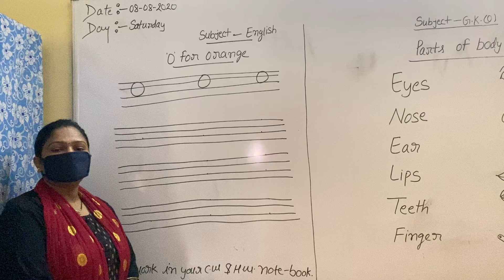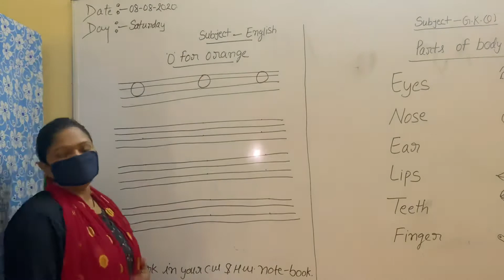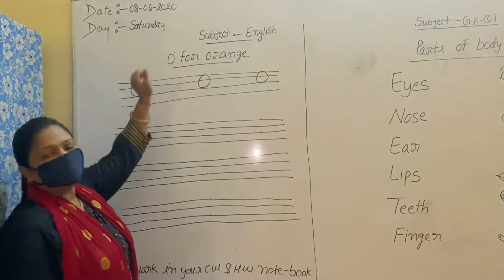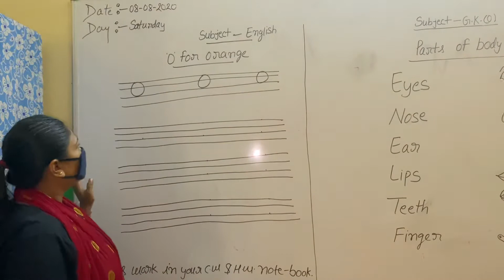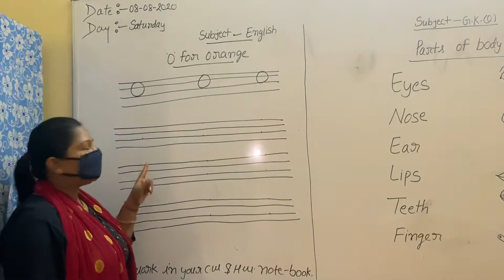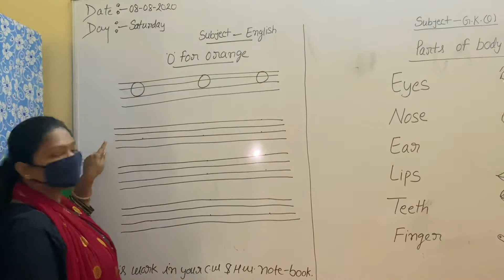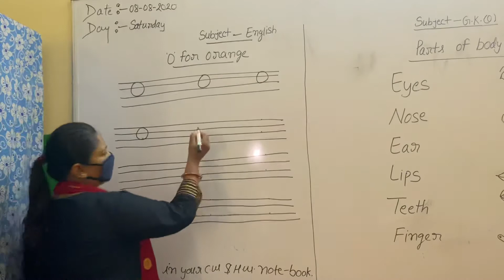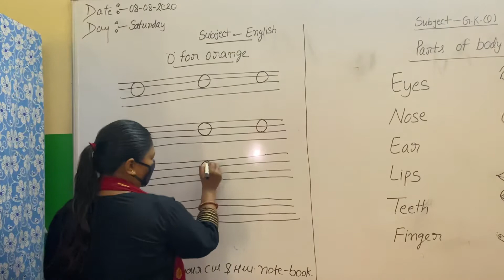English (08-08-2020) Class-Nursery